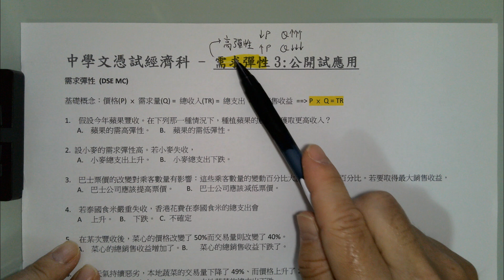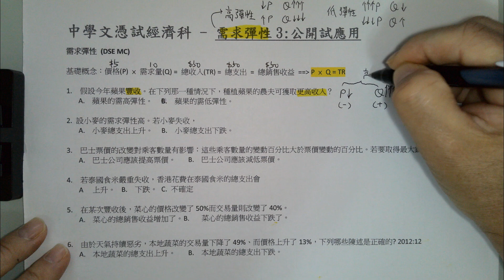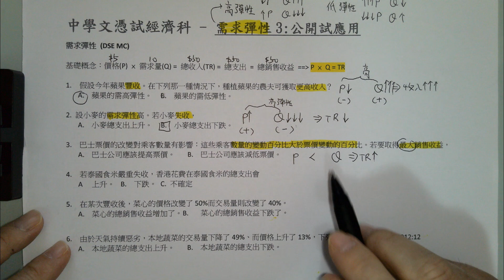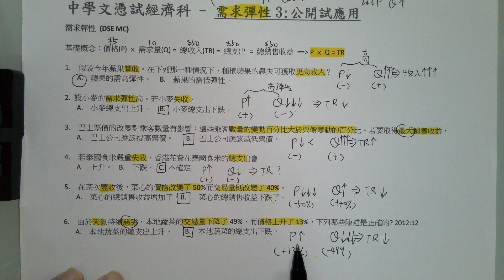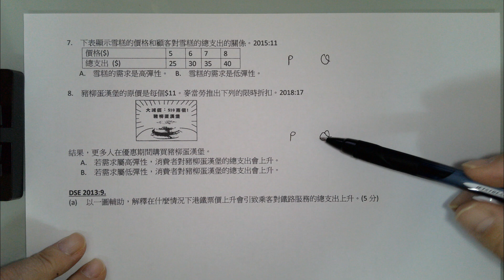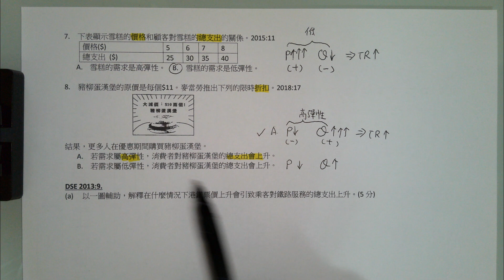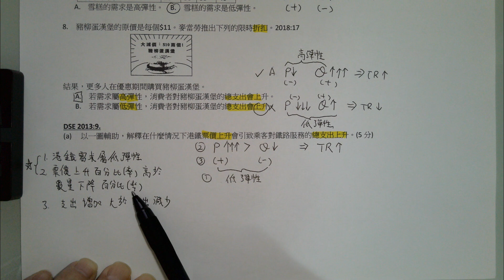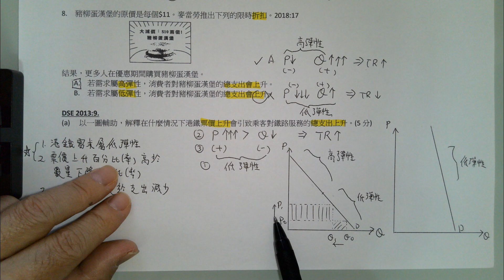12中學文憑試經濟科DSE ECON –需求彈性3公開試應用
中學文憑試經濟科DSE ECON –需求彈性3公開試應用
筆記下載：

影片介紹了需求彈性在公開試中的應用，解釋了高彈性和低彈性的概念，並通過例題分析如何影響總收入和總支出。

  [00:00]本段影片介紹了需求彈性的概念及其在公開試中的應用，並強調總收入與總支出之間的關係。
  - 影片開始提到需求彈性的概念及其在考試中的重要性。}
- 需求彈性是價格與需求量之間的關係，並分為高彈性和低彈性。}
- 介紹總收入、總支出、總銷售收益的概念，這些都是價格乘以數量的表現。}
- 提醒考生雖然考題名稱不同，但實際上都是在探討同一個概念。}

[02:24]這段影片探討了高彈性的需求概念，並闡述了價格變動對總收入的影響，強調在高彈性情況下，數量的變動幅度會大於價格的變動幅度，導致總收入下降。
  - 介紹高彈性的定義，指出數量的變化幅度大於價格變化幅度。}
- 討論如何提高收益，強調需要在價格上升的幅度大於數量下降的幅度。}
- 提到食米失收的情況，分析供應減少對價格的影響。}

[04:43]本段視頻探討了需求彈性在價格變動下的應用，特別是如何解讀不同情境下的價格與數量變化，並強調了理解題目給予的方向性的重要性。
  - 討論了價格變動的複雜性，強調需理解過去的知識。}
- 分析了價格下跌50%時，數量僅上升40%的情況，指出這是低彈性需求的例子。}
- 提到交易量下降49%而價格上升13%的情況，強調這題較為簡單，因為直接給出了方向。}
- 指出天氣惡劣導致的失收，價格上升的情況，並強調理解題目背景的重要性。}
- 討論了兩個食物的需求量增加，暗示價格上升的幅度需更大，並引導學生思考彈性概念。}

[07:06]這段影片介紹了需求彈性的概念，特別是高彈性與低彈性的影響，並透過實際例子來說明總支出如何隨著價格變化而變動。
  - 高彈性意味著價格下降會顯著增加銷量，從而提升總支出。}
- 低彈性則表示即使價格降低，銷量也不會有明顯增加，結果導致總支出下降。}
- 在公開考試中，考題會要求學生判斷彈性的類型，並進行相應的分析。}
- 進行分析後，學生可以更清楚地理解價格與需求之間的關係，並有效地作答考題。}

[09:28]本段影片主要介紹需求彈性的概念，包括如何計算需求量的變化，以及在圖上表達低彈性的方法。
  - 介紹需求量的變化百分比，並強調使用正確的術語。}
- 討論價格變動對支出的影響，並解釋如何完成文字部分的解答。}
- 說明在圖上表達低彈性的方法，並提供兩種不同的畫法選擇。}
- 提醒注意價格上升時的圖形表達，避免錯誤地將低彈性誤畫為高彈性。}